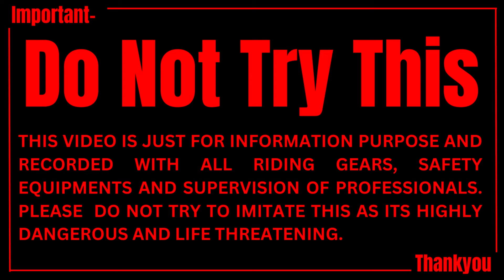Guerrilla 450 vs BMW G310R Drag Race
Royal Enfield Guerrilla 450 price for its variant - Guerrilla 450 Analogue starts at Rs. 2,39,000. The price for the other variants - Guerrilla 450 Dash and Guerrilla 450 Flash are Rs. 2,49,000 and Rs. 2,54,000. The mentioned Guerrilla 450 prices are the average ex-showroom.
Royal Enfield Guerrilla 450 is a bike available in 3 variants and 5 colours. The Royal Enfield Guerrilla 450 is powered by 452cc BS6 engine which develops a power of 39.47 bhp and a torque of 40 Nm. With both front and rear disc brakes, Royal Enfield Guerrilla 450 comes up with anti-locking braking system. This Guerrilla 450 bike weighs 185 kg and has a fuel tank capacity of 11 liters.

BMW G 310 R is powered by 313 cc engine.This G 310 R engine generates a power of 34 PS @ 9500 rpm and a torque of 28 Nm @ 7500 rpm. The claimed mileage of G 310 R is 32.46 kmpl. BMW G 310 R gets Disc brakes in the front and rear. The kerb weight of G 310 R is 158.5 Kg. BMW G 310 R has Tubeless Tyre and Cast Aluminium Wheels.

I have started my channal, "Solo Traveler" with just a tripod and a Nokia android phone. I wasn't sure if I was capable but, I just started and, it all begins. The more I do, the more I love and now here I am with you all it's my journey but wants you all to be my comrades. I have started solo but want you all to join me and explore this world with me.

Entertainment